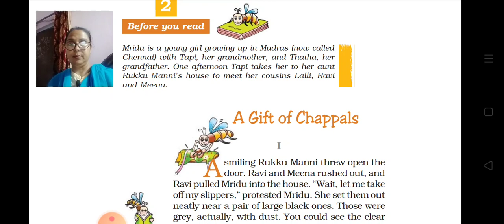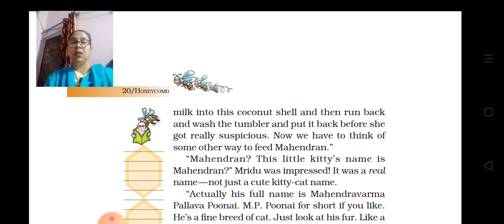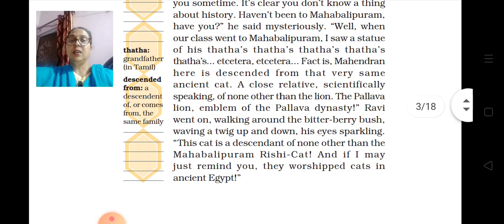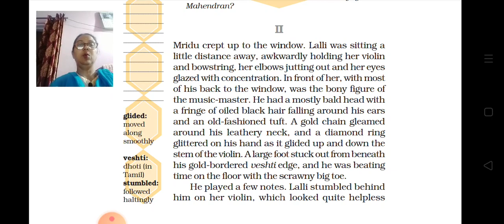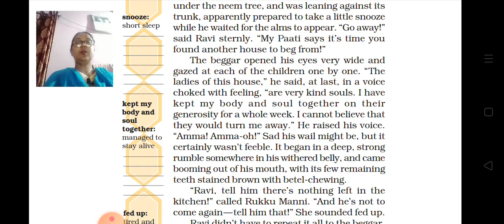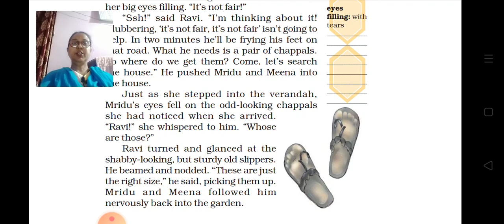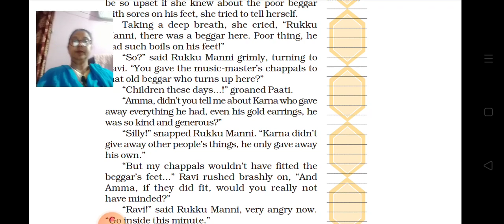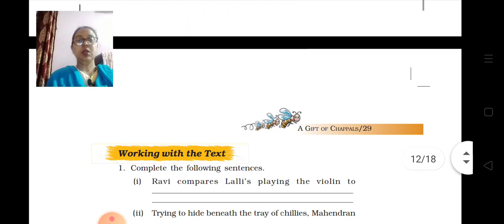Class VII English 25 09 2020 by Ms Vandana Wells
CLASS VII ENGLISH 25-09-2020 BY MS VANDANA WELLS, HONEY COMB CH 2